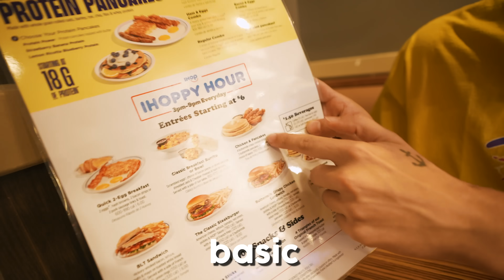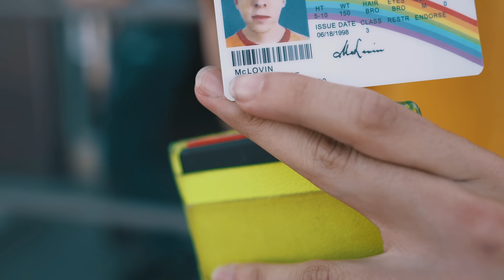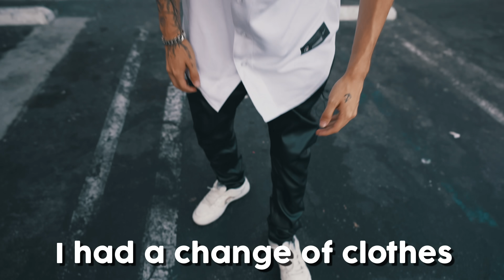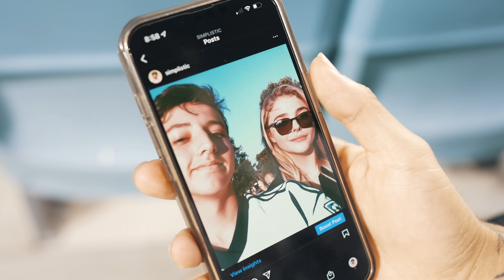I Only Ate GUMMY FOOD For 24 Hours! **BAD IDEA**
Simplistic - my stomach hurts... 😵